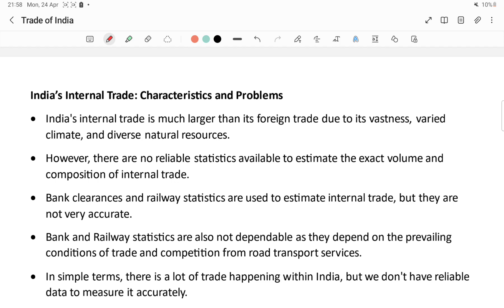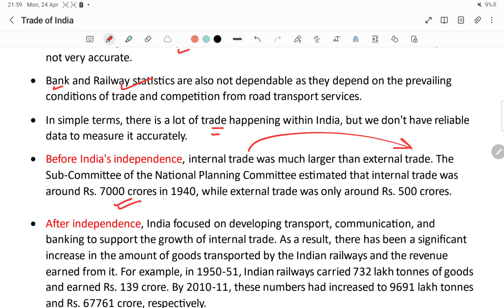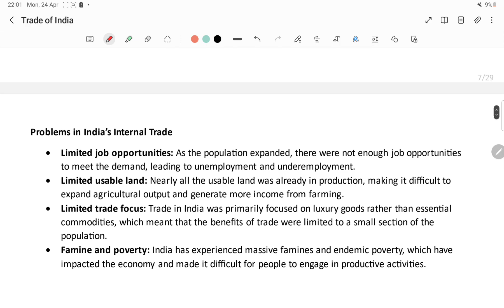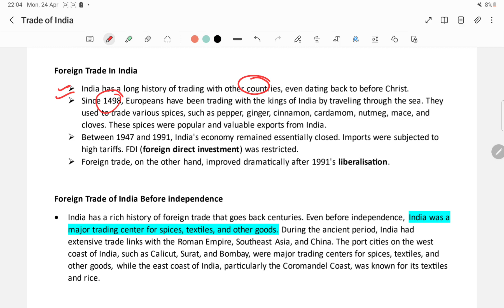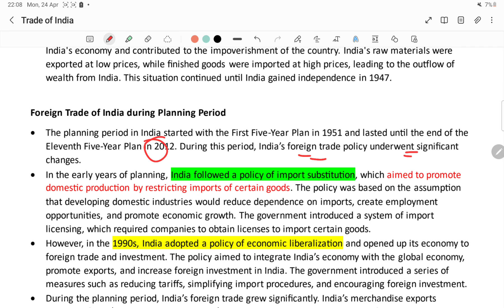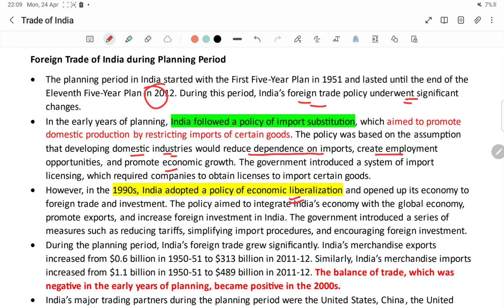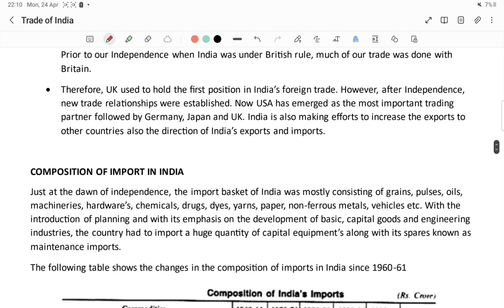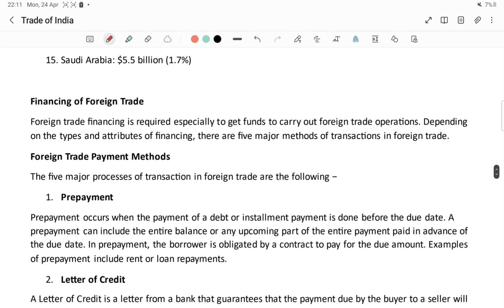Trade of India || Part 2 || CUET PG M.COM ENTRANCE || EXAMTYM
🎥 *ABOUT THIS VIDEO* : In this video, we have discussed concept related to Trade of India

👨‍🏫 *OUR LATEST COURSES* :

 📌 *CUET UG B.COM*

📌 *CUET PG M.COM*

📌 *MGKVP B.COM ENTRANCE*

☐ Liked?